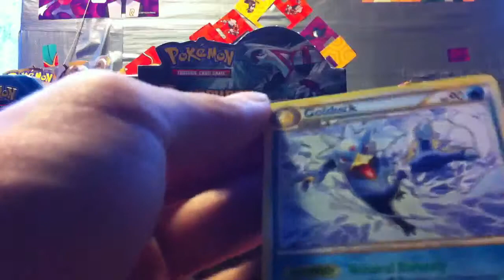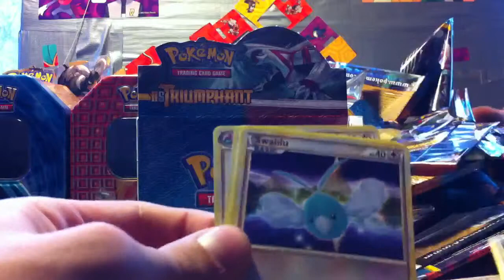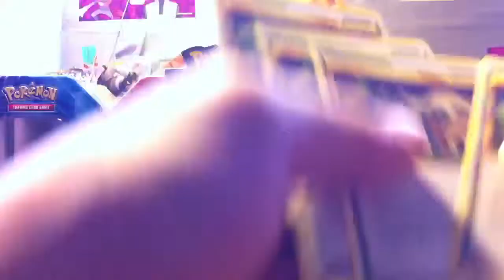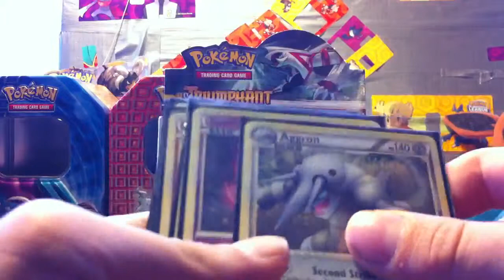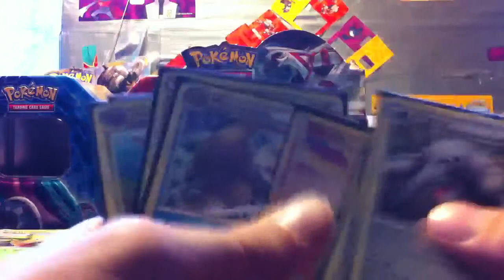Opening Hs triumphant booster box 4/4 and review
Overall good box, happy to get the Darkrai and Cresselia legend pieces sry about the last pack being cut off of the last vid, i accidentally ran over time.